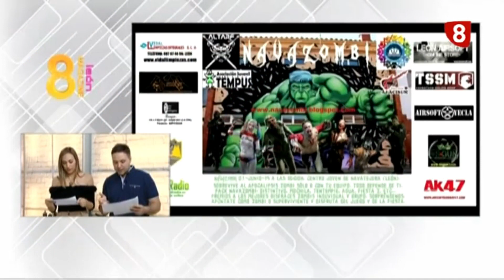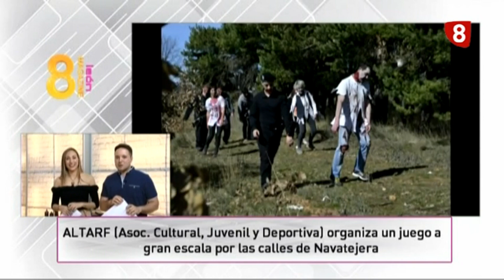La 8 T.V. León NAVAZOMBI ALTARF entrevista.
Entrevista en La 8 T.V. León a miembros de ALTARF, con motivo del evento Navazombi del 01-06-19